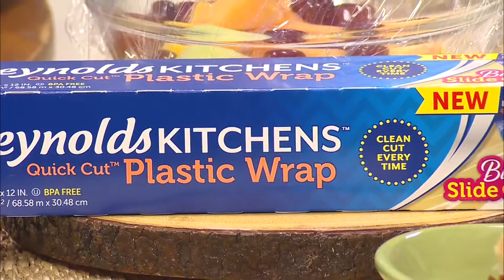Good Day NWA: Healthy Habits 101